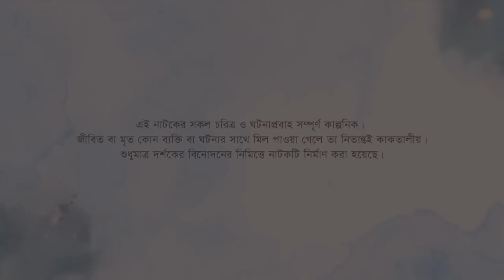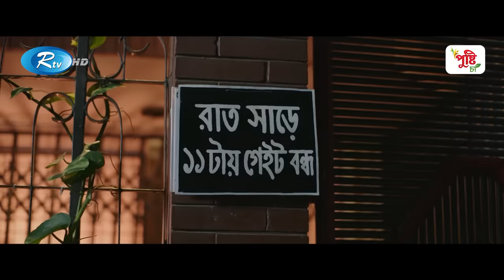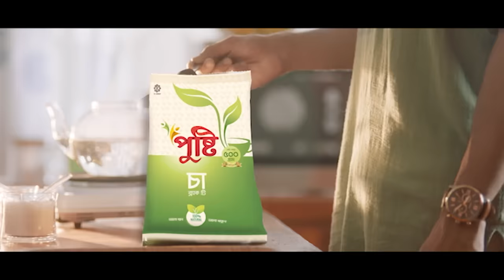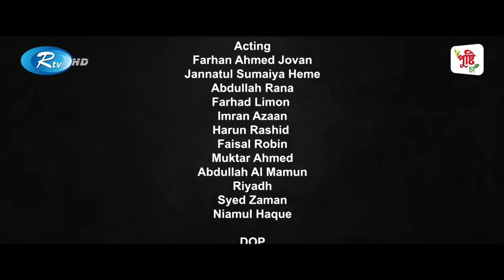রাত সাড়ে ১১ টায় গেইট বন্ধ | Eid Special | Full Drama | Jovan, Heme | Bangla New Natok 2023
Drama                           : Raat Sare 11 Tay Gate Bondho
Cast                               : Farhan Ahmed Jovan, Jannatul Sumaiya Heme,
                                         Abdullah Rana, Farhad Limon
Script                             : Mmr Robel
Direction                       : Borno Nath

নাটক                               : রাত সাড়ে ১১ টায় গেইট বন্ধ
অভিনয়ে                         : ফারহান আহমেদ জোভান, জান্নাতুল সুমাইয়া হিমি,
                                          আব্দুল্লাহ রানা, ফরহাদ লিমন
রচনা                                : মমর রুবেল
পরিচালনা                        : বর্ণ নাথ